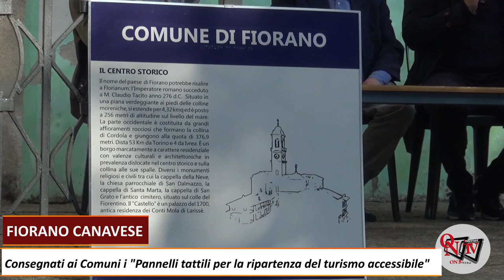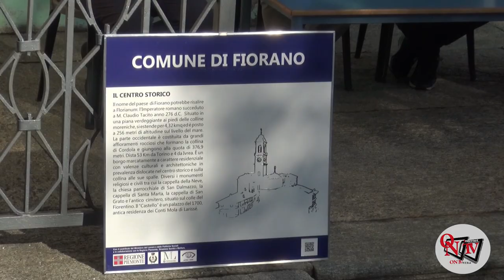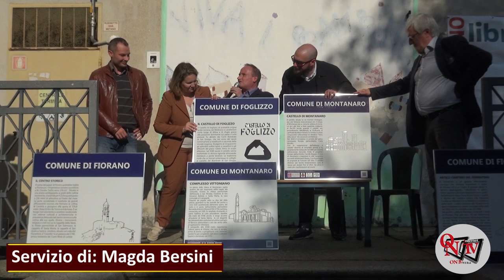FIORANO - Consegnati ai Comuni i "Pannelli tattili per la ripartenza del turismo accessibile"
FIORANO CANAVESE - Consegnati ai Comuni i "Pannelli tattili per la ripartenza del turismo accessibile dopo la pandemia"